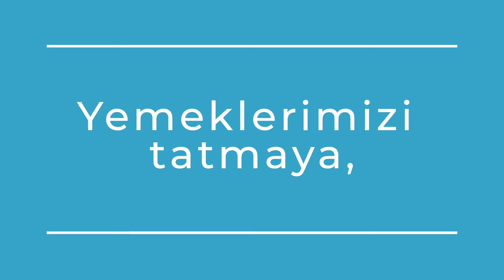Ali Baba Kafe Et Yemeklerini Denediniz Mi?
Ali Baba Kafe Adana turgut Özal, Bonfile, Biftek, Steak, Antrikot, Kontrfile, Külbastı, Daha Fajita, Et Izgara, Çoban Kavurma, Et Çökertme, Patlıcan Yatağında Bonfile